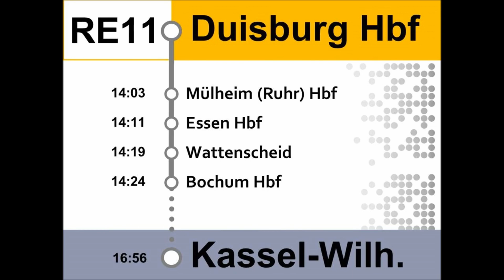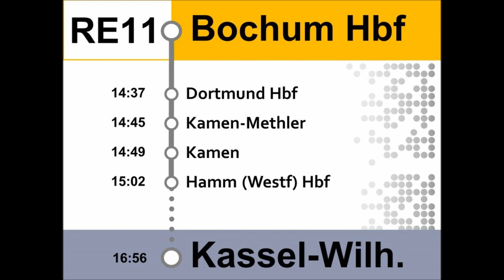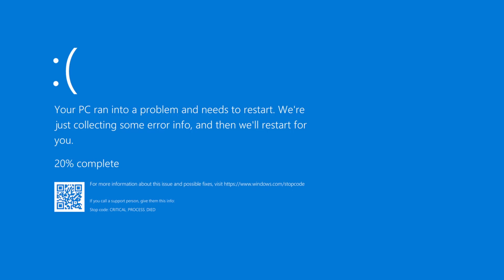YTK #5 Bahnansage RE 11 (RRX) von Döner nach Kaka-Wilhelmshöhe.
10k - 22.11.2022